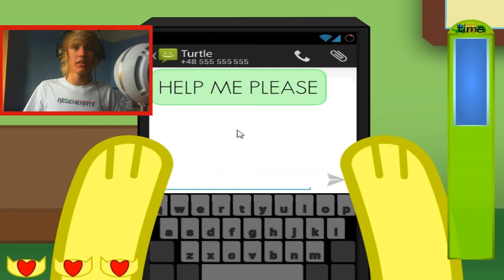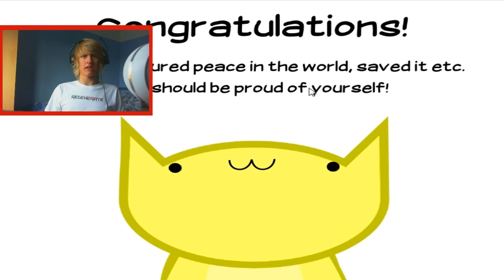The Unbelievable Adventures Of Kamil The Cat!